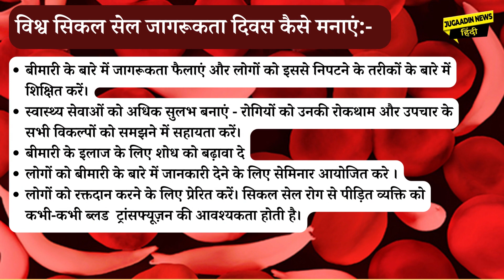विश्व सिकल सेल जागरूकता दिवस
विश्व सिकल सेल जागरूकता दिवस हर साल 19 जून को मनाया जाता है। इसका उद्देश्य सिकल सेल रोग से पीड़ित रोगियों और उनके परिवारों की इसके बारे में सार्वजनिक ज्ञान और जागरूकता बढ़ाना है।
2006 में, संयुक्त राष्ट्र और विश्व स्वास्थ्य संगठनों ने 19 जून को विश्व सिकल सेल जागरूकता दिवस के रूप में मनाया। इस रोग में रोगी के शरीर में सिकल के आकार की लाल रक्त कोशिकाएं होती हैं। ये सिकल के आकार की रक्त कोशिकाएं आपस में चिपक जाती हैं और रक्त प्रवाह को अवरुद्ध कर देती हैं और सांस लेने में कठिनाई पैदा करती हैं।